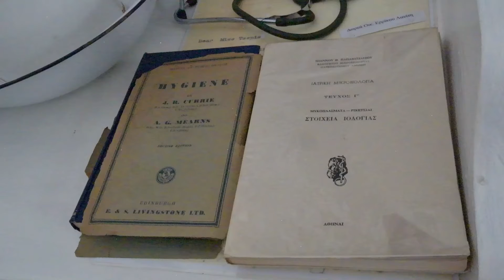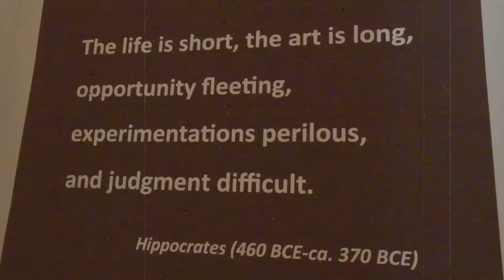Kyriazis Medical Museum, Larnaca | Culturescope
Housed in a traditional 1927 mansion in the centre of Larnaca, the Kyriazis Medical Museum showcases the medical, healing and health history of Cyprus, and its strong connections throughout Antiquity, the Middle Ages and the Ottoman period.

Air date: Monday, 14 September 2020